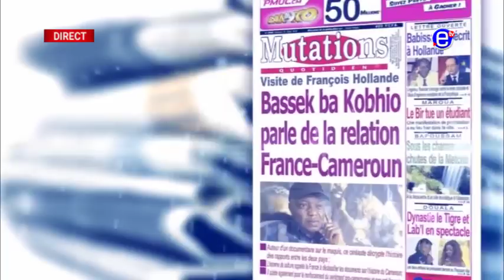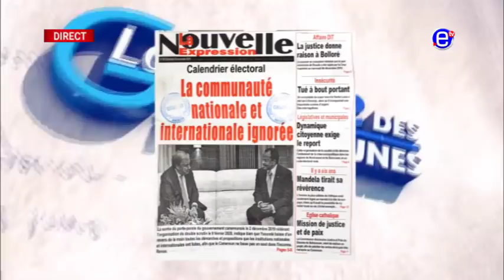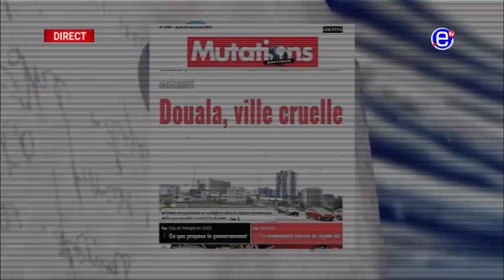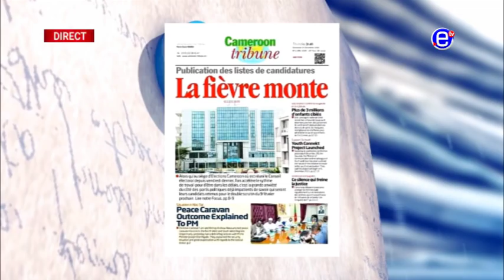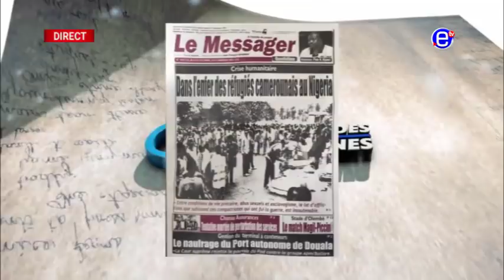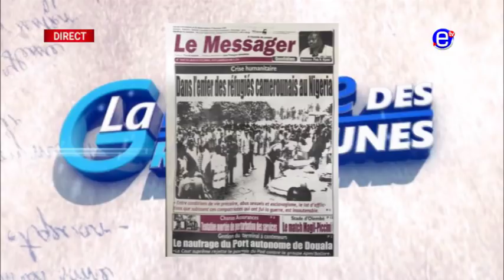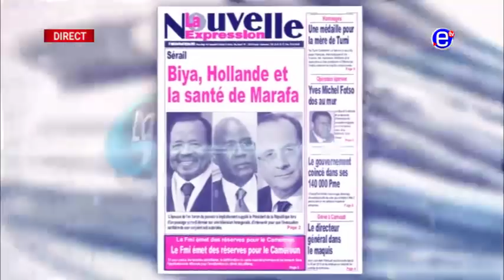LA REVUE DES GRANDES UNES DU JEUDI 05 DÉCEMBRE 2019 - ÉQUINOXE TV